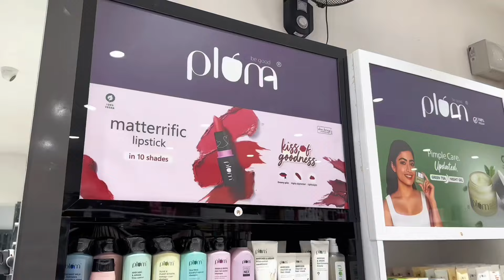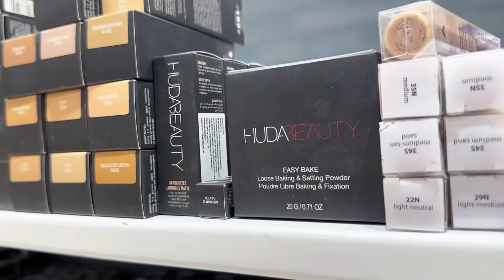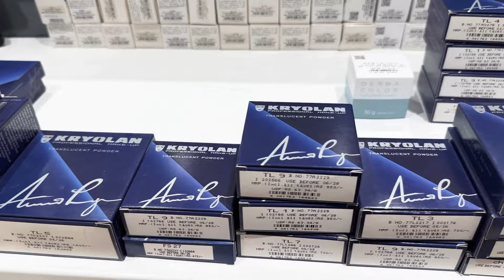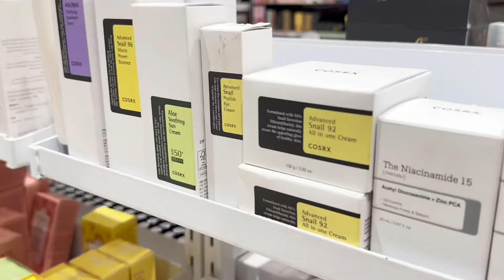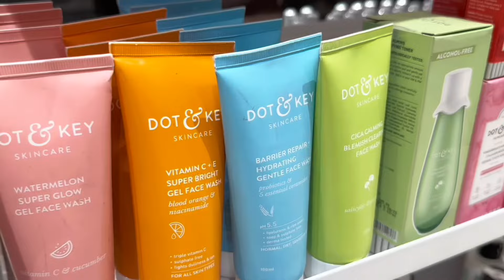OMG 😱Pedicure kit@ 78/- only at Mgg Kantilal Cosmetics Tirupur#priyamgg#pothyspriya live#livestream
Mgg kantilal cosmetic tirupur